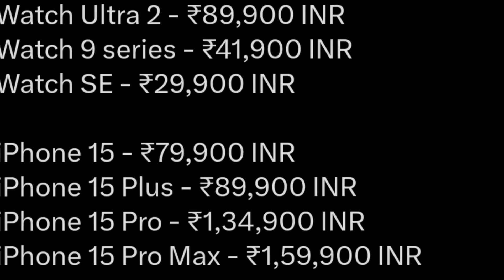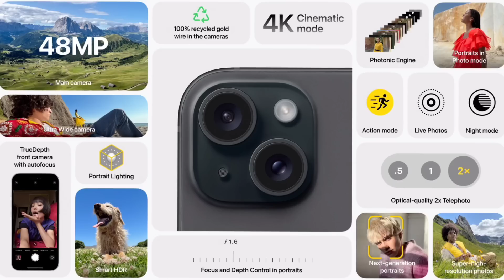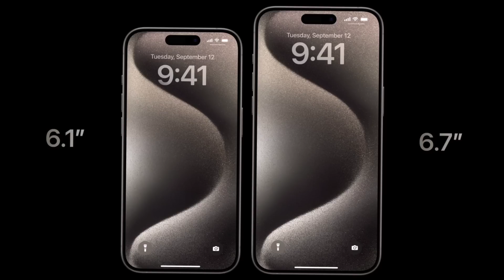Apple iphone 15 Series Full Details 🌟 Iphone 13 & iphone 14 Price Dropped 🤝💰 Iphone 15 pro max Mass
Apple iphone 15 series launch in globally & Full iphone 15 series details explain in tamil